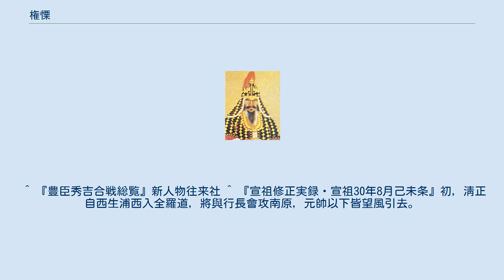権慄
権慄（ごんりつ、朝鮮語読み：クォン・ユル、1537年 - 1599年）は、文禄・慶長の役で活躍した李氏朝鮮の将軍。
字は彦愼。
贈り名は忠荘公。
権轍の五男。
李恒福の丈人である。
 非常に裕福な家庭で生まれた彼は、幼い頃には腕白だった。
ある日、父の友達が尋ねて来て、彼に経書の一句節に対して質問をした。
しかし遊んでばかりいた彼は、返事ができずに恥ずかしくなり、その日から勉強をするようになったという。
それでも、毎日勉強ばかりして官吏になろうとは考えなかったものの、結局は家族の小言に従い、仕方なく1582年に文科丙種に合格した。
 1592年、文禄の役開戦時には、柳成龍の推薦で光州牧使の任にあった。
同年6月5日龍仁の戦いに参加したが、敗退している。
昇進を果たして、全羅道観察使兼巡察使（監司、全羅道軍司令官）となる。
 1593年、明の救援軍が到着したのを見計らって、全羅道から漢城に近い幸州山城へ進出した。
碧蹄館の戦いで明軍を破った日本軍は、幸州山城に拠る朝鮮官軍を牽制するべく約2万の軍勢で幸州山城を攻めると、権慄は約4000の軍勢で応戦したが（幸州山城の戦い）持ち堪えられないと判断した権慄は城に火を放って破却し坡州へ撤退した。
 6月の第二次晋州城の戦いでは、権慄は出撃して迎え撃つことを主張した。
日本軍が晋州城に向かって進撃すると咸安へ出陣したが、日本軍の放った銃声で全軍崩壊し、全州まで退却した。
 後に都元帥に任命され、戦役中の朝鮮軍の主導的指揮にあたる。
慶長の役が始まると、朝鮮水軍には日本軍を攻撃することが命じられていたが、水軍総司令官の元均が消極的なため、権慄は元均を鞭打ち刑に処して攻撃を促した。
このため元均は出撃して日本水軍を攻撃したが、逆襲を受けて朝鮮水軍は壊滅し元均も戦死した（漆川梁海戦）。
続いて日本軍が全羅道に向かって大挙して進撃すると、権慄は戦わずに退去し、全羅道、忠清道は日本軍に席捲されることになる。
 日本軍が朝鮮南岸に帰還して、蔚山倭城の築城を開始すると、朝鮮軍は明軍とともに建設中の城を攻撃する。
12月下旬から翌1598年1月4日まで続いたこの蔚山城の戦いでは、権慄は自ら陣頭で指揮を取ったが、多くの死傷者を出すばかりで城を攻略することが出来ず、大敗を喫して敗走した。
 9月から10月にかけて戦われた、順天城の戦いでも指揮を取ったが敗退した。
 1599年、63歳の頃に職を辞して故郷に帰り、その年の7月に死去した。
 彼は戦時において結果的には敗北を重ねたが、敗れても常に積極的な姿勢を保ち、粘り強く戦線を維持した。
また防衛戦に強く、決定的な場面で要所の防御に成功している。
宣祖はそんな彼を敬愛し、死を知らされた際には二日に渡って政務を行えないほど悲しんだという。
 死後に行われた顕彰では、李舜臣、元均と共に功一等と評価された。
 ^ 『豊臣秀吉合戦総覧』新人物往来社 ^ 『宣祖修正実録・宣祖30年8月己未条』初, 淸正自西生浦西入全羅道, 將與行長會攻南原, 元帥以下皆望風引去。